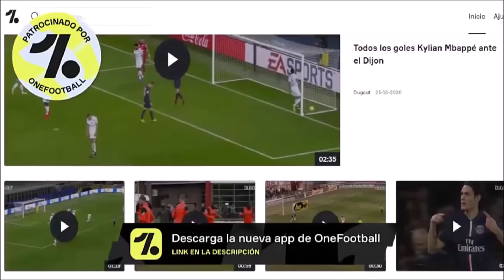ASÍ le fue a BOCA en la PRIMERA FECHA de la LIGA...